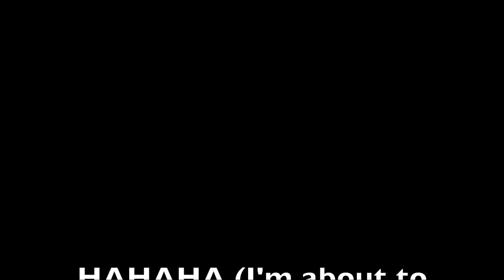Midsummer Festival!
I'm so so sorry I lost the audio! Still funny though :D